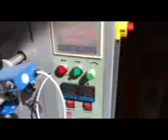Flow Wrapper Test Kiva MOV1